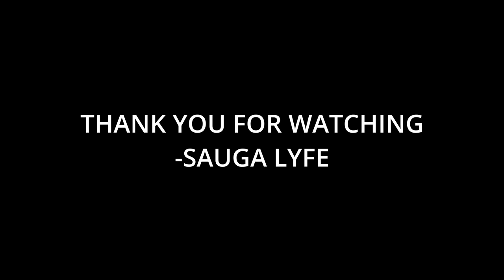R.I.P. Double J of Flavor Unit Music Compilation